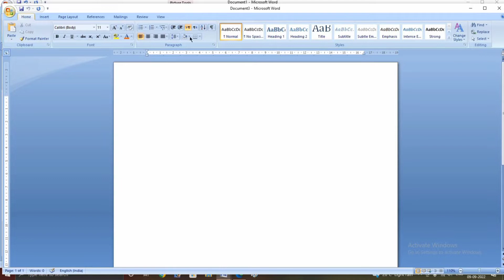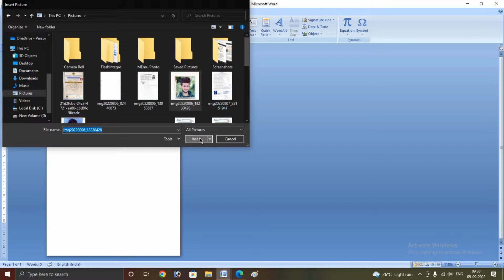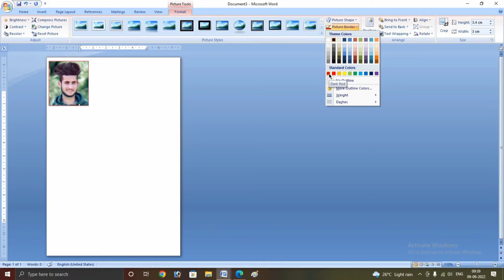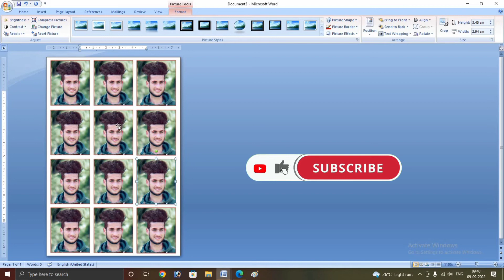Create Automatic 12 photo in 4x6 page | Create Automatic 12 Passport Size Photo MS Word.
How To Create Automatic 12 Passport Size Photo in MS Word Just 1 Click

About This Video:
Dosto is video main maine apko bataya ki MS Word ke andar 4x6 page create karke 12 passport size photo kaise banaye.Umeed hai ki apko mera ye video pasand aayega.Thank You so Much .